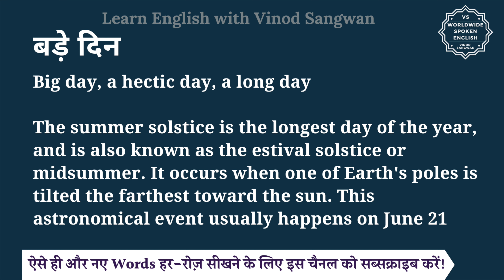बड़े दिन को इंग्लिश में क्या कहते हैं | bade din ko English mein kya kahate h | bade din ki spelling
इस वीडियो में आप बड़े दिन का हिंदी में मतलब समझेंगे और साथ में बड़े दिन का pronunciation भी सीखेंगें यानि की आप बड़े दिन के अर्थ के साथ साथ ये भी सीखेंगें की बड़े दिन को कैसे बोले या बड़े दिन को बोलने का सही तरीका क्या है |

तो बस एक मिनट में सीखिए बड़े दिन को|
Let’s learn Hindi Meaning of bade din in detail.

बड़े दिन का अंग्रेजी में अर्थ होता है
Big day, a hectic day, a long day

The summer solstice is the longest day of the year, and is also known as the estival solstice or midsummer. It occurs when one of Earth's poles is tilted the farthest toward the sun. This astronomical event usually happens on June 21

Everyone was getting ready for the big day.
हर कोई बड़े दिन की तैयारी कर रहा था।

They're eagerly awaiting the big day.
वे बड़े दिन का बेसब्री से इंतजार कर रहे हैं।